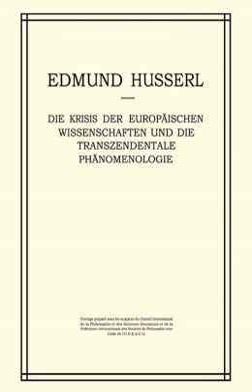The Crisis of European Sciences and Transcendental Philosophy | Wikipedia audio article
00:00:44 1 Summary
00:01:38 2 Publication history
00:02:10 3 Reception
00:02:19 3.1 Academic journals
00:04:16 3.2 Evaluations in books

- Socrates

SUMMARY
The Crisis of European Sciences and Transcendental Phenomenology: An Introduction to Phenomenological Philosophy (German: Die Krisis der europäischen Wissenschaften und die transzendentale Phänomenologie: Eine Einleitung in die phänomenologische Philosophie) is an unfinished 1936 book by the German philosopher Edmund Husserl.
The work was influential and is considered the culmination of Husserl's thought, though it has been seen as a departure from Husserl's earlier work. It has been compared to the philosopher Georg Wilhelm Friedrich Hegel's The Phenomenology of Spirit (1807).